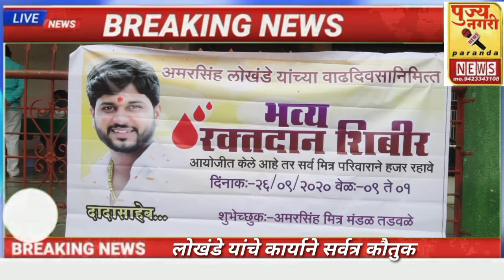Barshi news.बार्शी तालूक्यातील युवा कार्यकर्ते अमरसिंह लोखंडे यांची सामाजीक बांधीलकी ,पहा बातमी